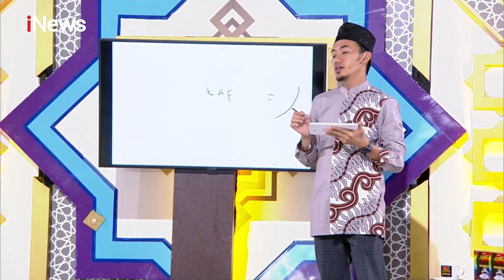Belajar Iqra Huruf Sin - Dho Bersama Ustadz Syam Part 5 - CHI 13/06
Ngaji Yuk!